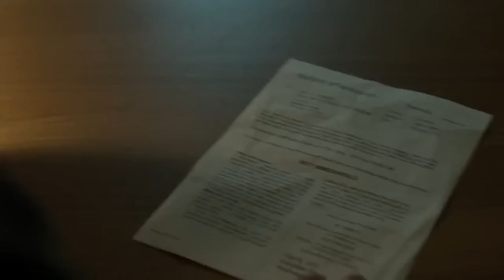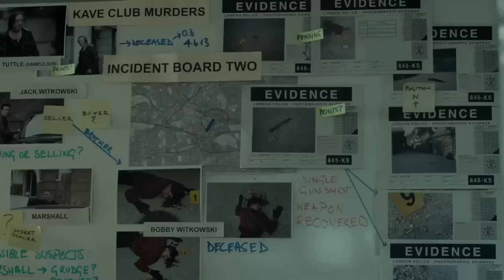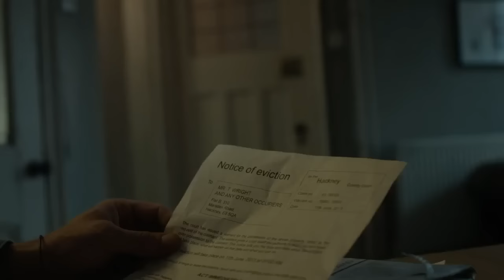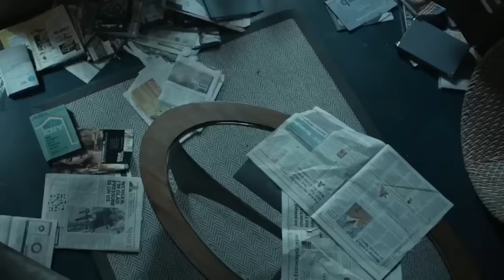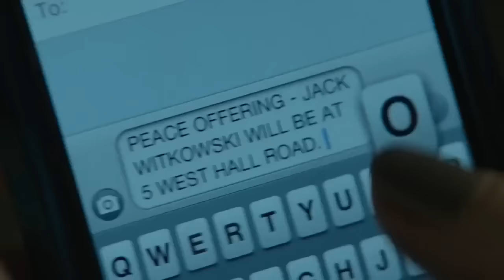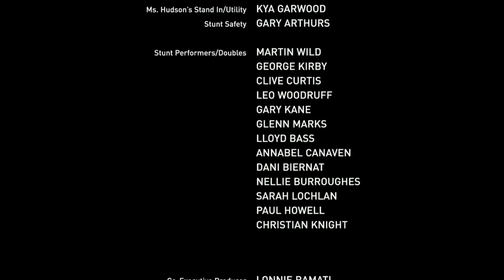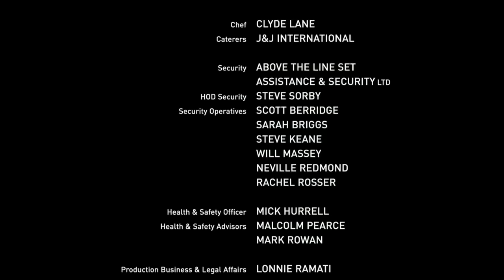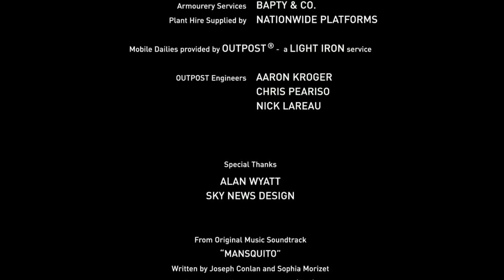Una Decisión Peligrosa - Thriller - Crimen Película completa